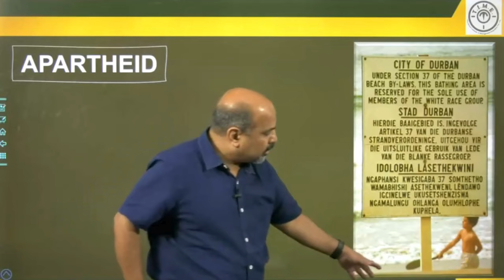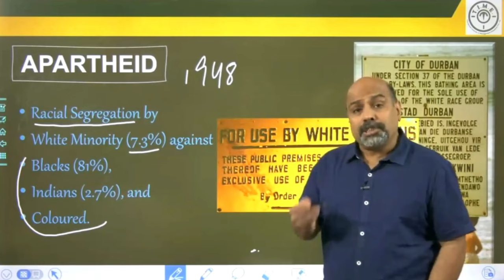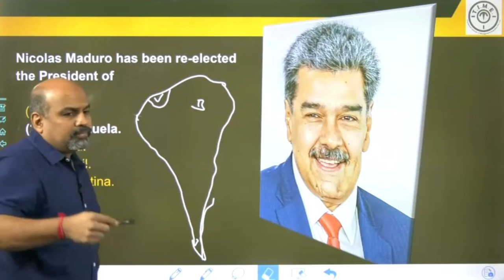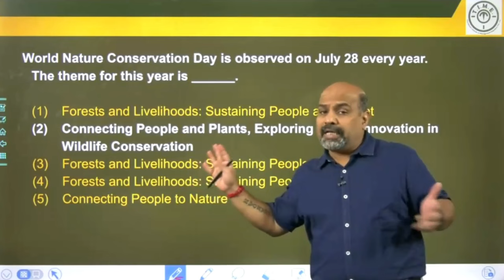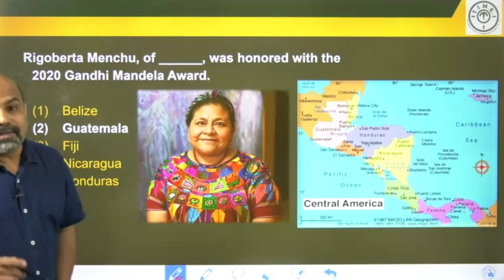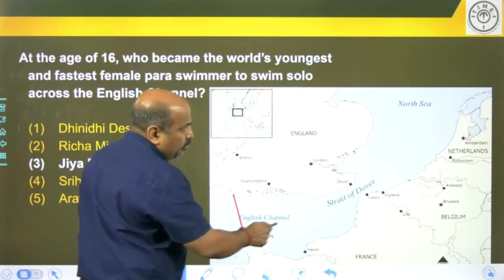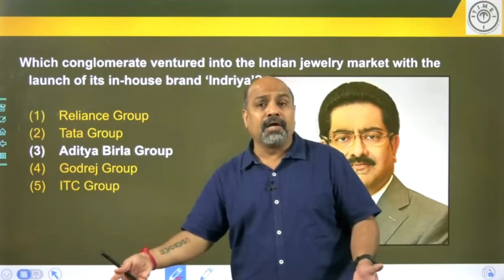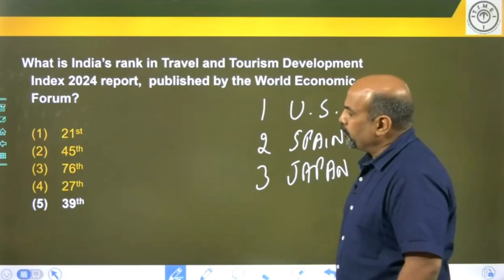Current Affairs 28th July - 03rd August 2024 I IBPS, SBI, CGL, Railways, Insurance and Other Exams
In this video, we will discuss the weekly current affairs from 28th July - 03rd August 2024

Our user-friendly website lets you know more about our Bank exam-related details.
We help students with our user-friendly app where they can get regular updates about the exam and tips and tricks to effectively prepare for the exam.